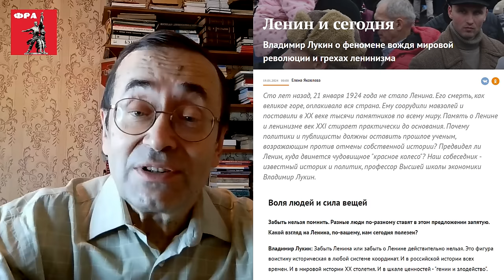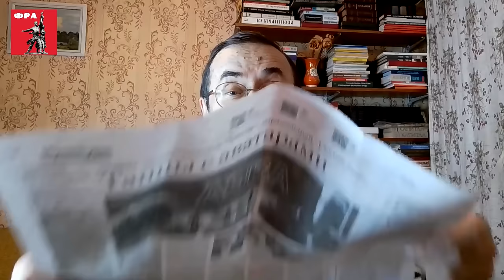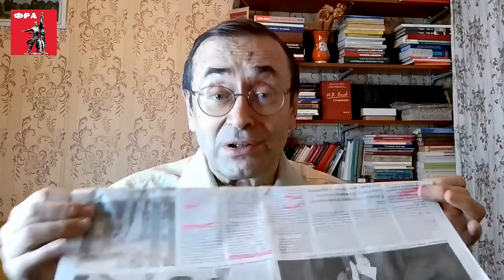ВЛАДИМИР ИЛЬИЧ ЛЕНИН и "яблочная" моська. // А. В. Золотов. 19.01.2024.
ВЛАДИМИР ИЛЬИЧ ЛЕНИН и "яблочная" моська.
Александр Владимирович Золотов, доктор экономических наук, профессор, заместитель председателя Фонда Рабочей Академии, член ЦК Рабочей партии России, Нижний Новгород. 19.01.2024.